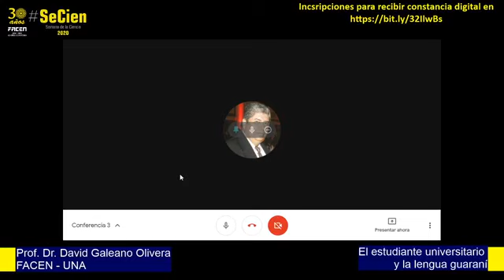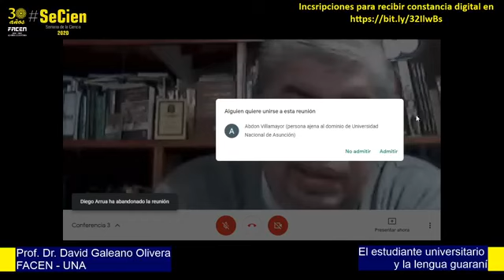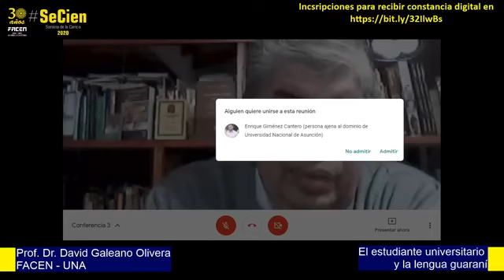SEMANA DE LA CIENCIA - FACEN UNA 28-07-2020 DAVID GALEANO OLIVERA - EL UNIVERSITARIO Y EL GUARANI